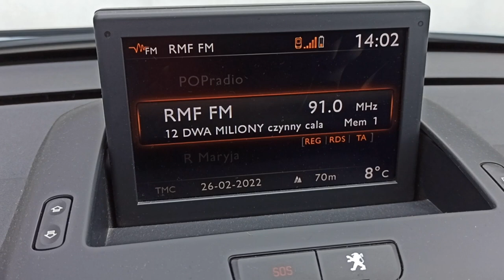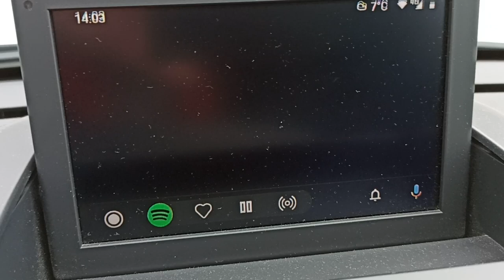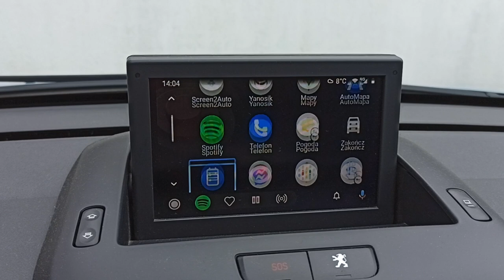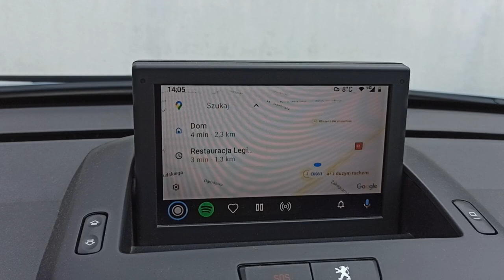Peugeot/Citroen NG4 - bezprzewodowo Android Auto - mirror screen-kamera przednia-kamera cofania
Na przykładzie Peugeot 3008 z radiem NG4 na pokładzie, uruchomiono android auto, mirror screen, kamerę przednią i kamerę cofania.
Do android auto użyty został uniwersalny CarPlay Android auto box RCA. Mirror screen mamy dzięki aplikacji screen2auto. Kamery współpracują z autem przez dodatkowy interfejs video.